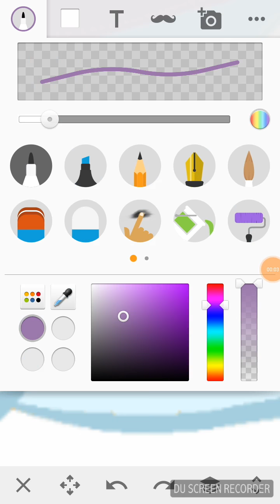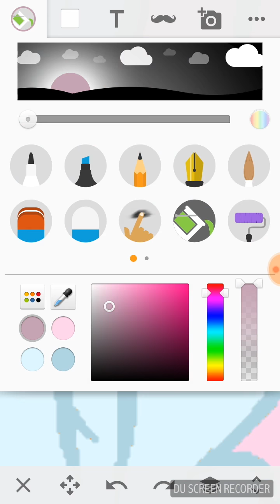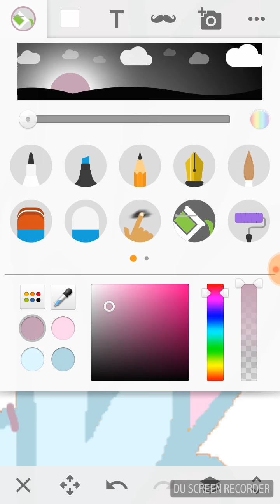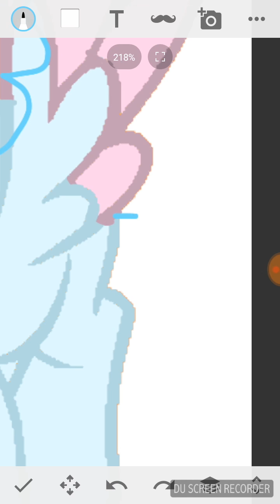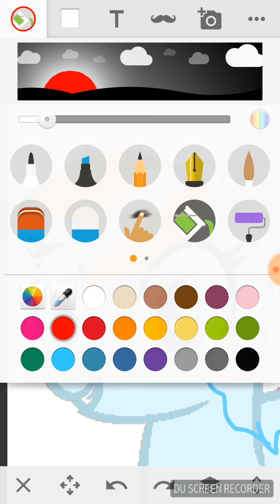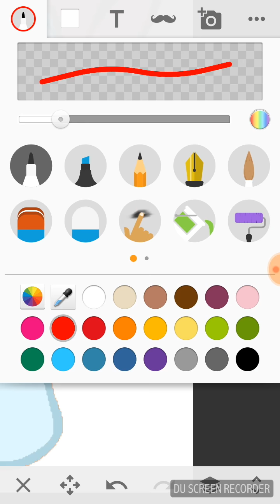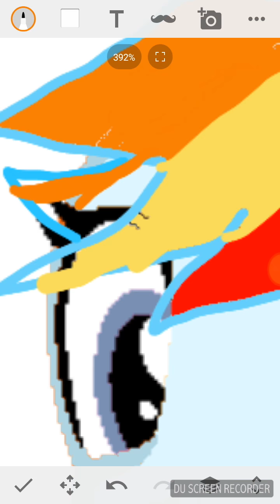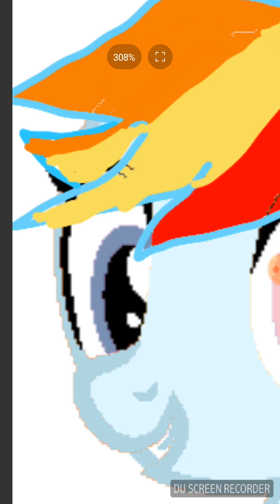My old oc